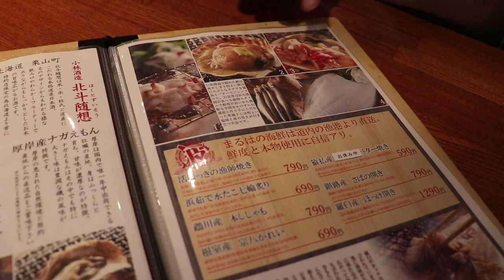北海道新鮮物產 | 上野マルハ(MARUHA)酒場 - 東京美食攻略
大家最愛的東京吃著瞧來囉，今天來吃上野的マルハ(MARUHA)酒場，特色是食材來自於北海道的各個地方喔，不能去北海道的話，先來上野吃吃看吧。
🤨FB可能會讓你看不到我們的影片，歡迎來YouTube跟IG找我們玩